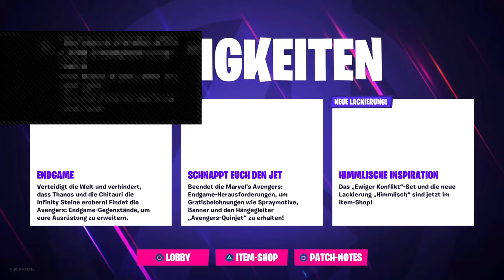Mit Freunden sielen